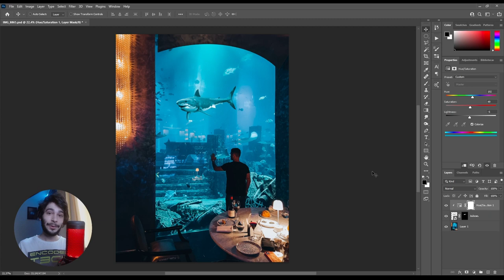melhor forma para CLIPAR IMAGENS no Photoshop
Oláa todos! Vamos ter um vídeo por semana, pelo menos nessa semana. Mas preciso da sua opinião para ideias dos próximos tutoriais .. Deixe nos comentários :D

Foto manipulação
Manipulação de Imagens
Edição criativa
Matte painting